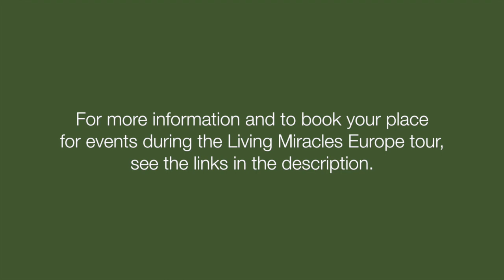Europe Tour 2014, David Hoffmeister & The Messengers - ACIM A Course In Miracles Non Dual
David Hoffmeister and the Messengers of Peace are coming to Europe in October and November, 2014!

Check the schedule for the list of gatherings and the latest information